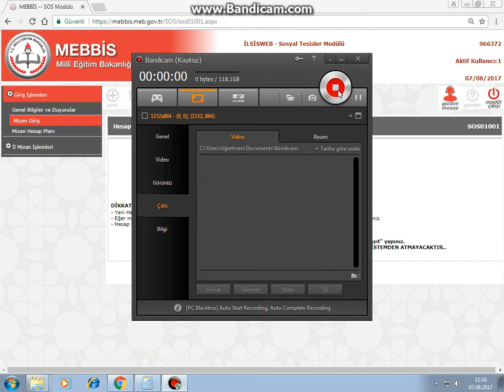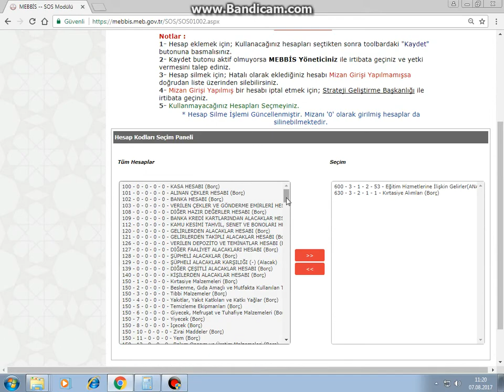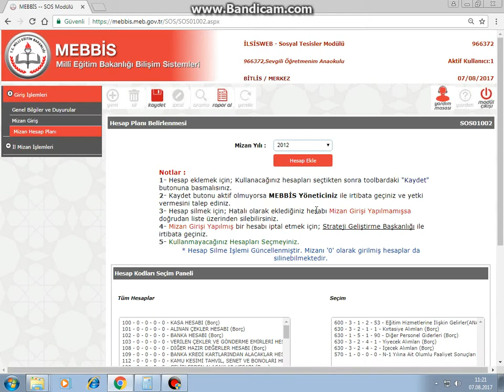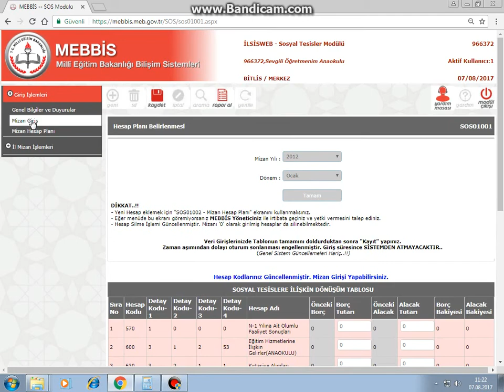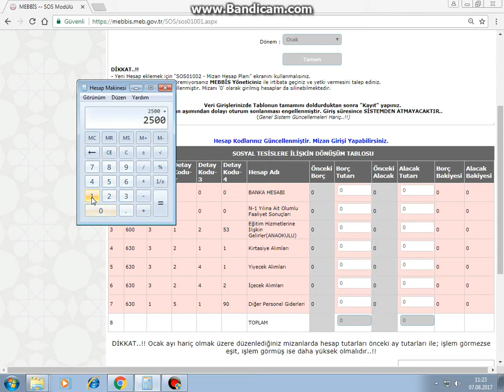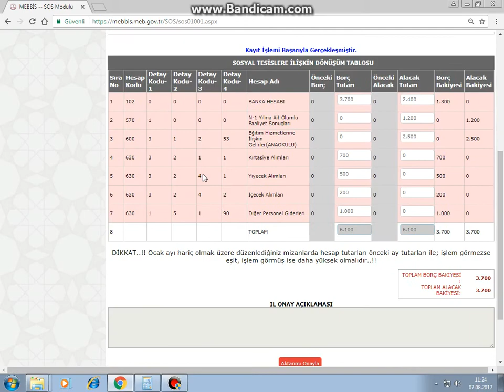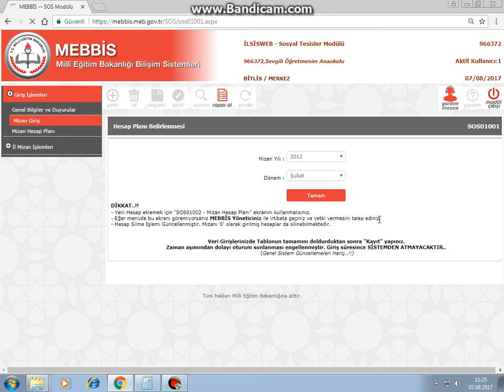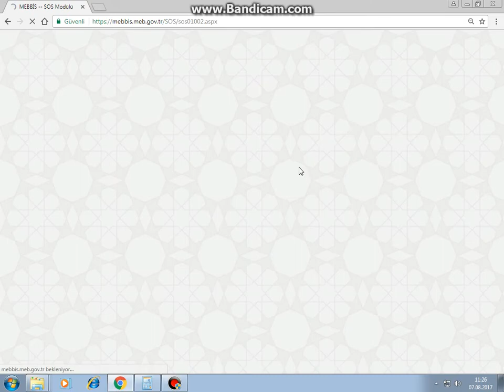MEB SOSYAL TESİS MODÜLÜ MİZAN GİRİŞİ-8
MEB SOSYAL TESİS MODÜLÜ MİZAN GİRİŞİ VİDEOSU